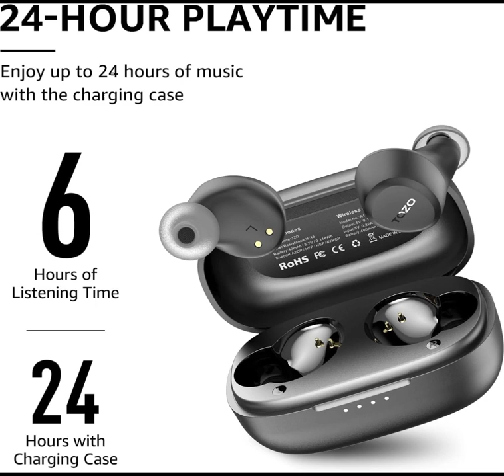tozoplays A1 Mini Wireless Earbuds Bluetooth 5.3 in Ear Light-Weight Headphones Built-in Microphon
tozoplays A1 Mini Wireless Earbuds Bluetooth 5.3 in Ear Light-Weight headphones Built-in Microphone, IPX5 Waterproof, Immersive Premium Sound Long Distance Connection Headset with Charging Case, Black

"Introducing the TOZO A1 Mini Wireless Earbuds – your gateway to an unparalleled audio experience! Elevate your music, calls, and workouts with these sleek, lightweight headphones packed with cutting-edge features.

With Bluetooth 5.3 technology, enjoy seamless connectivity and stable transmission for uninterrupted listening pleasure. The built-in microphone ensures crystal-clear calls, while the IPX5 waterproof rating offers protection against sweat and rain, making them your perfect workout companion.

Immerse yourself in premium sound quality that brings your music to life with rich bass, clear mids, and crisp highs. Whether you're hitting the gym, commuting, or relaxing at home, these earbuds deliver an immersive audio experience like no other.

Worried about battery life? Say goodbye to interruptions with the long-lasting charge provided by the portable charging case, ensuring that your music never stops. Plus, the long-distance connection capability gives you the freedom to move without worrying about signal loss.

Don't compromise on quality or comfort – choose TOZO A1 Mini Wireless Earbuds for an exceptional audio journey. Available in sleek black, they're not just earbuds, they're your ultimate audio companion."

Brand TOZO
Model Name TOZO A1
Color Black
[Ultra Lightweight and Compatible for Small Ear] The surface and Angle of A1 earbuds in-ear part have been polished and refined repeatedly to achieve a balance between beauty and comfort and make it comfortable to wear. Likewise, a single earbud weighs only 3.7g, making it as light as a feather and discreet in the ear. Ergonomic design provides a comfortable and secure fit that doesn’t protrude from your ears especially for sports, workout, gym.
[Stereo Sound Quality] TOZO A1 earbuds’6mm diameter speaker presents a powerful and wide sound range, which makes the treble full of dynamics, and the bass powerful.Adopt advanced Bluetooth chip makes the sound played by the earphones much more beautiful and pleasant, suitable for sports or home work
[Smart Touch Control] A1 earbuds supports dual ear touch control, providing convenient operation on volume control, previous/next song, pause and answer calls along as well as voice assistant control.
[Bluetooth 5.3&Long Distance Connection] With Bluetooth 5.3 technology A1 has superior sound quality and strong signal, so that there is no disconnection in listening music or making phone calls within 12 meters.
[Long Battery Life] With headphone 40mAh capacity and charging bin 400mAh capacity. The earbuds lasts 6 hours for normal use (60% volume), and the charging bin lasts 24 hours for 3 charges, which gives you excellent experience of long endurance.